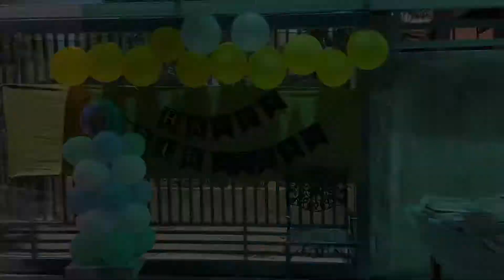DOUBLE BIRTHDAY + MOTHERS DAY CELEB VLOG